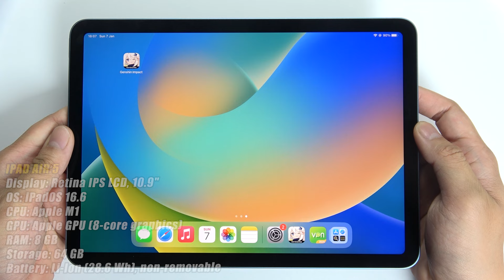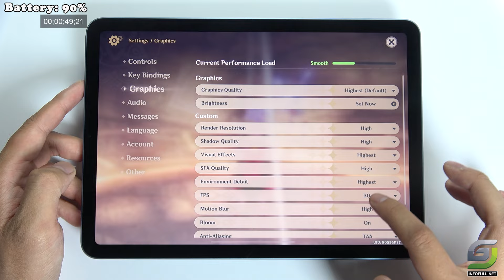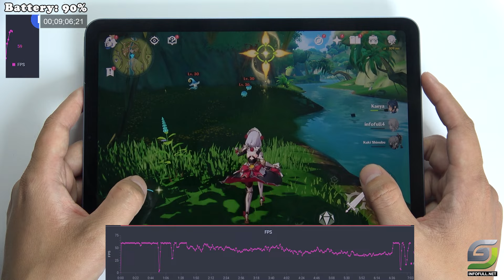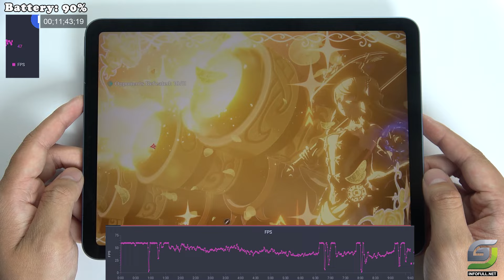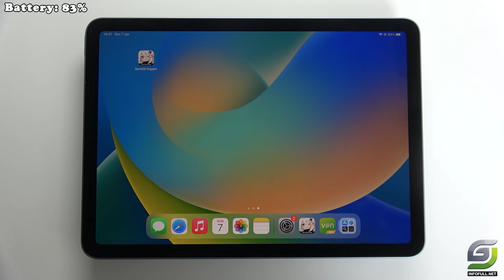iPad Air 5 test game Genshin Impact Max Graphics | Highest 60FPS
iPad Air 5 Spectification
Display: 10.9" Retina IPS LCD
OS: iPadOS 15
CPU: Apple M1
GPU: Apple GPU (8-core graphics)
RAM: 8 GB
Storage: 64 GB
Battery: 28.6 Wh (~ 7587 mAh) 20 W